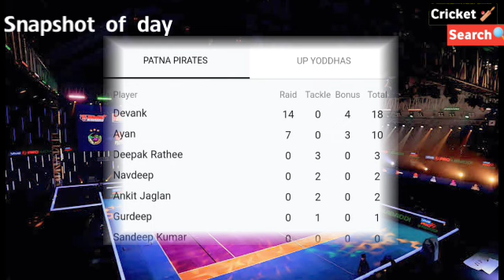Patna Pirates vs UP Yoddhas PKL 2024 Highlight Video | Pro Kabaddi Highlight 2024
pro kabaddi patna pirates vs up yoddha full match,